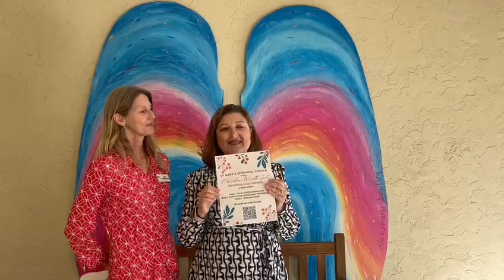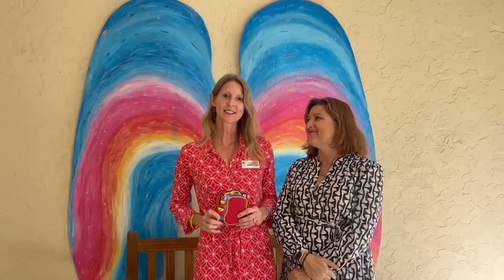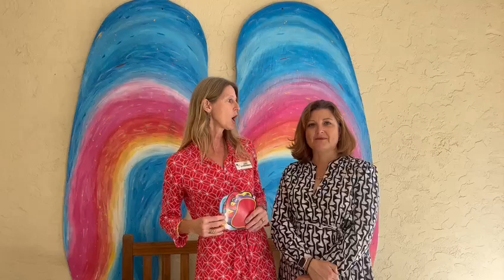T4T - Everything You Need This Week !